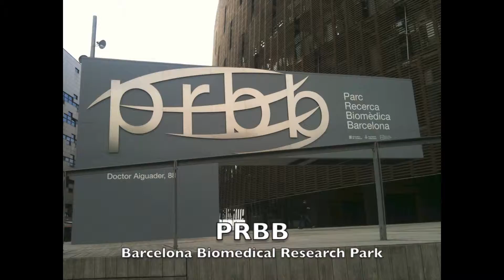Barcelona, Spain: Summer 2013 (Slower)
I spent this summer doing research in a biomedical lab in Barcelona, Spain under the MISTI program at MIT. When I wasn't working, running around and exploring the city, or having weekly wine&dine's with friends, I traveled through Spain and the rest of the Europe on the weekends. I visited Montserrat, Valencia, Tarragona, Madrid, Pamplona, Paris, Cap de Creus, Interlaken/Jungfrau region of Switzerland, LICHTENSTEIN :D, Zurich, Milan, Venice, Florence, Pisa, and Rome (Switzerland and Italy week not in video because my phone was dead, boooo).

I could not have asked for a more perfect summer and I'm so grateful I had this wonderful opportunity. It's incredible how close I got to the friends I made there and I'm sad that I only had 10 weeks in this beautiful city. Ahhh I miss it so much :(

Excuse the terrible quality, all footage and most of the photos were captured from my janky iPhone 3GS. Watch in 1080 HD!